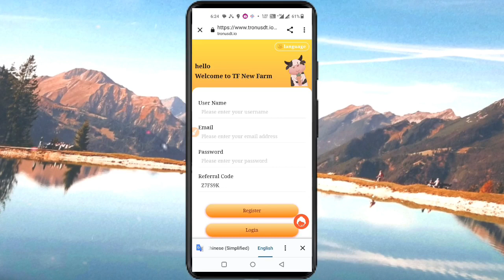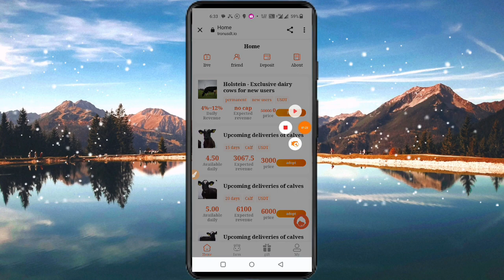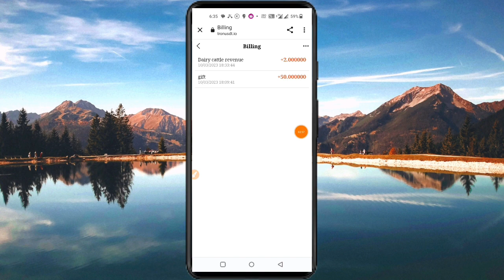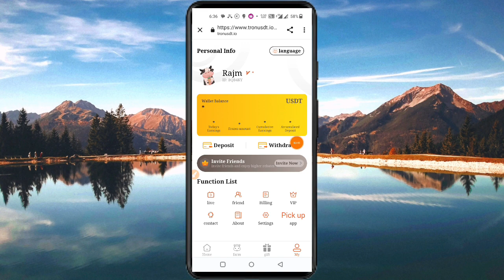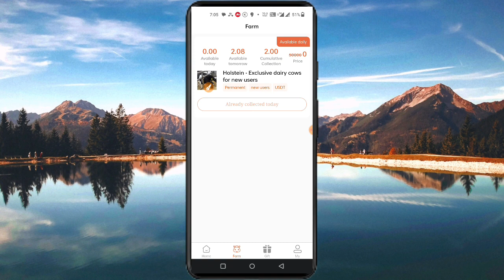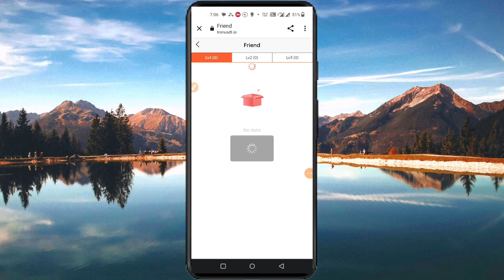Usdt Earning Site Usdt Mining Site New Usdt Earning Platform 2023 Free Usdt Usdt Investment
Recommend relatives and friends to register and recharge, and you will get the corresponding VIP level and daily income commission. The more you refer, the more your income will be.

new users receive invitation code registration gift 50 usdt

    If the registration is successful, you can receive free dairy cows for free and receive daily income

(Basic account income is 4%-12%, and can be withdrawn every day) as follows:
Cumulative investment of 1-999USDT, daily income of 4%, daily withdrawal of 2.8%
Cumulative investment of 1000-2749USDT, daily income of 5%, daily withdrawal of 3.1%
Accumulated investment of 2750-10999USDT, daily income of 6%, daily withdrawal of 3.6%
Cumulative investment of 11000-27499 USDT, daily income of 7%, daily withdrawal of 4.3%
Accumulated investment of 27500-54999USDT, earning 8% every day, 5.2% can be withdrawn every day
Cumulative investment of 55,000-164,999USDT, daily income of 9%, daily withdrawal of 6%
Cumulative investment of 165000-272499 USDT, daily income of 10%, daily withdrawal of 7%
Accumulated investment of more than 272,500 USDT, daily income of 12%, daily withdrawal of 9%

About The Video -:

This video revolves around cryptocurrency mining,mining from mobile,mobile mining app,how to start mining from mobile,new mining app,new mobile mining app,